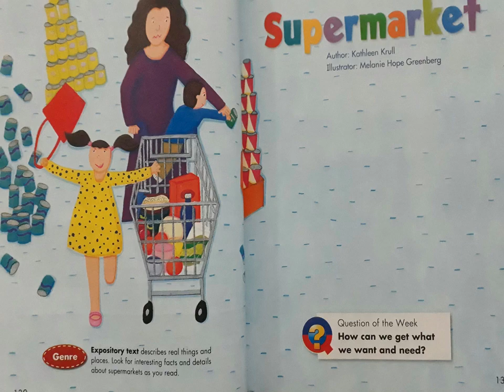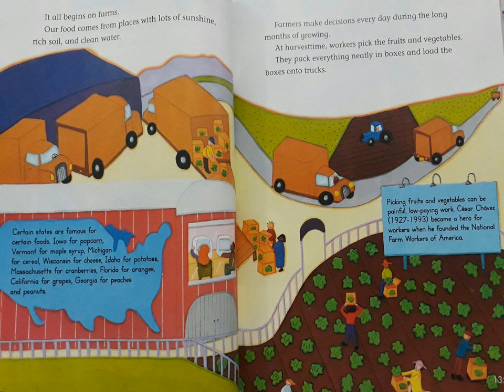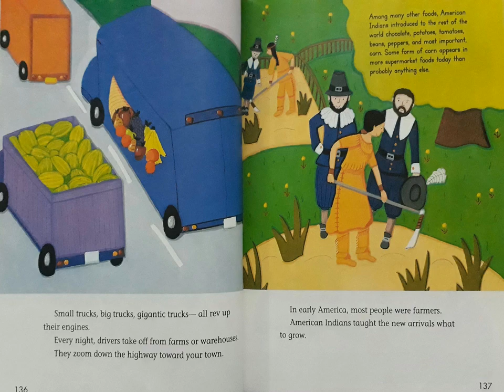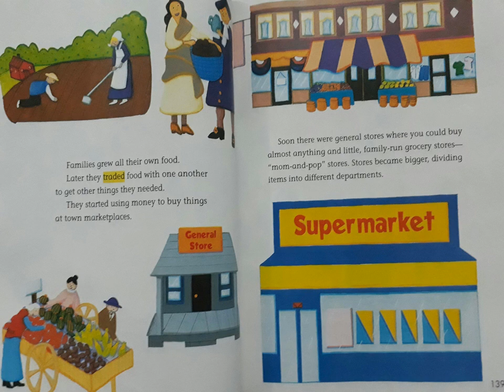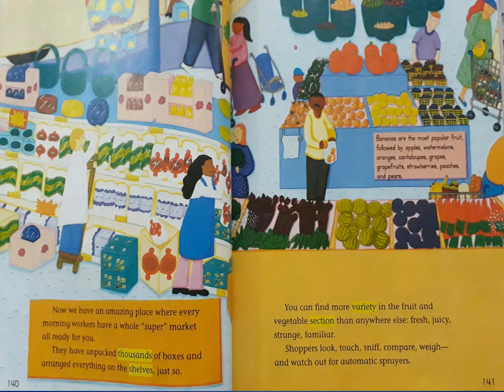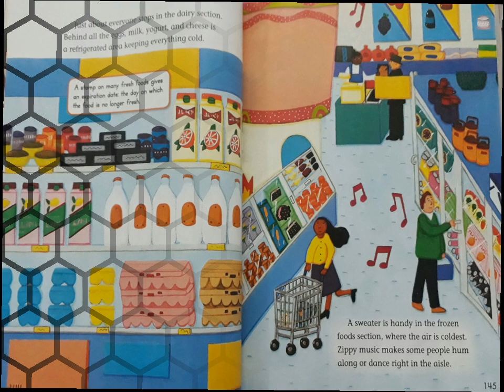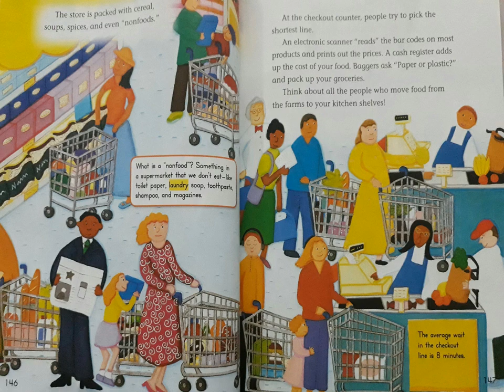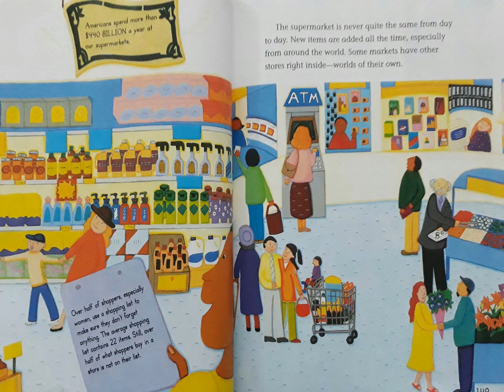Supermarket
This series is designed for those who are currently learning the reading street stories.  They can be played whilst your child reads along. This will enable him/her to become more confident when reading in class.  Look out for part 2 where we will discuss the story in detail. This is great for comprehension.
If you aren't studying these stories then please sit back, relax and enjoy!

Look out for further reading street videos for grade 1-3 and my fun storytime collection.